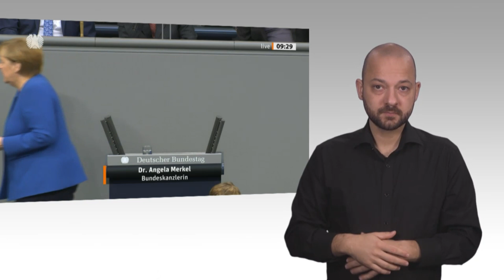Gebärdensprachvideo: Bundeskanzlerin Merkel hält Brexit-Einigung in Brüssel für möglich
Bundeskanzlerin Dr. Angela Merkel (CDU) hält einen geregelten Austritt Großbritanniens aus der EU unverändert für möglich. „Wir werden bis zur letzten Sekunden verhandeln“, kündigte sie am Donnerstag, dem 17. Oktober 2019, in ihrer Regierungserklärung zum heute beginnenden EU-Gipfel in Brüssel vor dem Bundestag an. Eine Lösung komme jedoch einer „Quadratur des Kreises“ gleich, ergänzte sie.